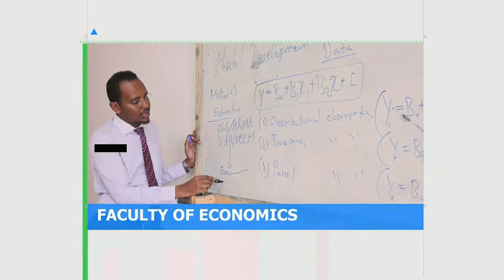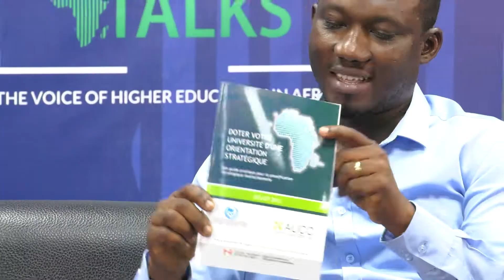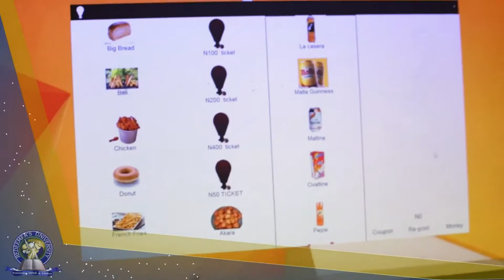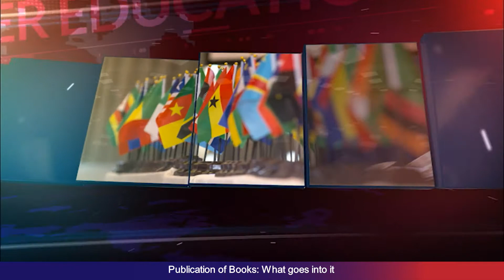Career Guidance: Publication of Books - What Goes Into It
AAU TV host, Felicia Kuagbedzi, speaks to Mr. Richmond Darko, Creative Director/CEO of Direct Concept on the due diligence taken into the publication of literary works at printing houses.